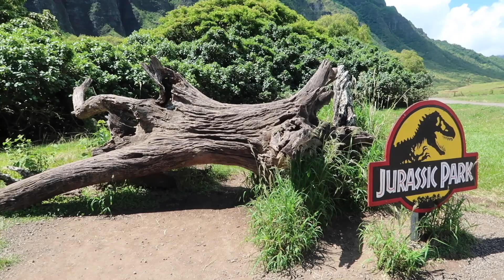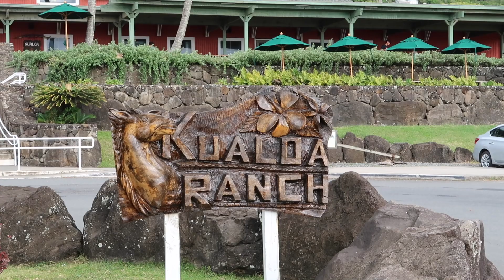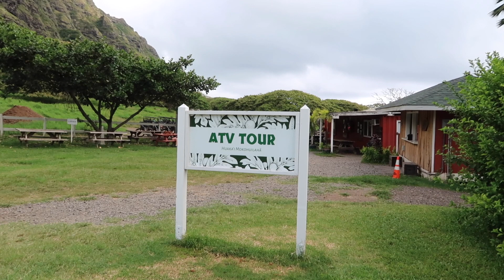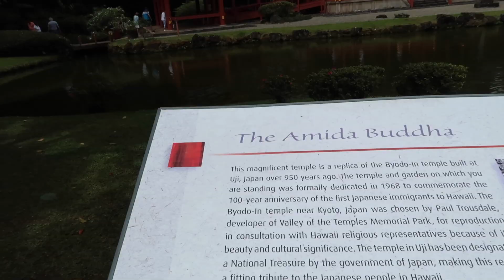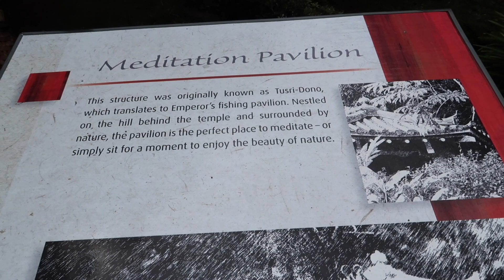Hawaii Vlog - May 2019 - Day 6 - ATV tour at Kualoa Ranch and Byodo-In Temple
We start our day at Kualoa Ranch again, this time for the 1 hour ATV tour.  It was fantastic and we highly recommend the experience!

Next we popped to the Byodo-In Temple which was so beautiful!

LRDreaming
Bracknell
RG42 9SY
UNITED KINGDOM

**Amazon Store**

Luke & Rich :)